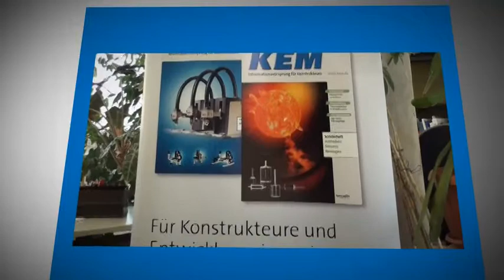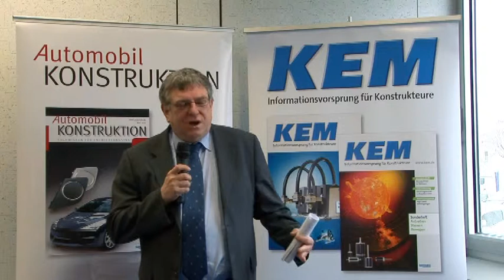KEM fragt nach - Schneider electric